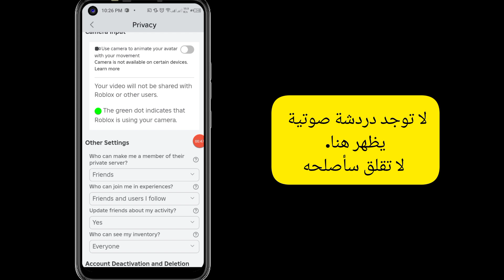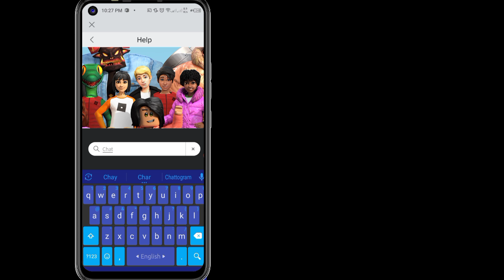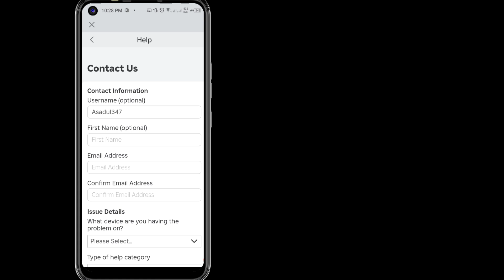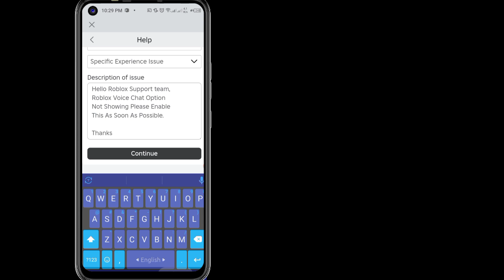كيفية الحصول على دردشة صوتية في لعبة roblox 2024 || Roblox الدردشة الصوتية مفقودة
سأوضح لك في هذا الفيديو كيفية إجراء محادثة صوتية على roblox بطريقة سهلة.

 استفساراتكم:--
 √ كيفية الحصول على الدردشة الصوتية على roblox
 √ كيفية الحصول على دردشة صوتية على roblox بدون هوية
 √ كيفية الحصول على الدردشة الصوتية على roblox mobile
 √ كيفية الحصول على دردشة صوتية على roblox mobile بدون معرف
 √ كيفية الحصول على الدردشة الصوتية على roblox 2024
 √ كيفية الحصول على الدردشة الصوتية على roblox ipad
 √ كيفية الحصول على دردشة صوتية على roblox بالمعرف
 √ كيفية الحصول على دردشة صوتية على roblox بدون معرف الجوال 2024
 √ كيفية الحصول على دردشة صوتية على roblox mobile أقل من 13 عامًا
 √ كيفية الحصول على الدردشة الصوتية على جهاز الكمبيوتر roblox